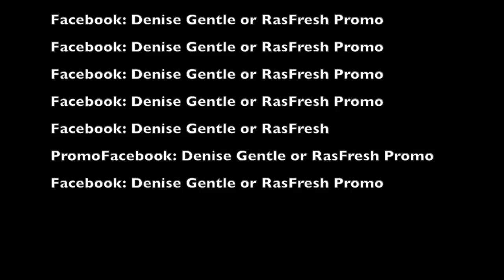Lady Saw-Beenie Man Live in Concert 2015